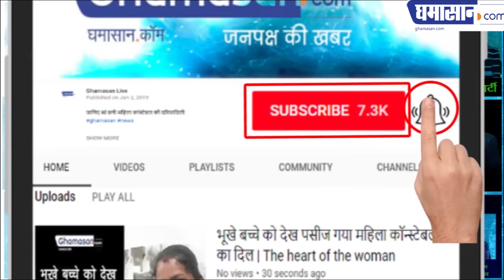LS Elections 2019: Computer Baba who came in Support of Former CM Digvijay Singh Disappeared?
LS Elections 2019: Computer Baba who came in Support of Former CM Digvijay Singh Disappeared? Mirchi Baba's Yag is getting much talked about on the media...

Baba Bhopal, a minister of state in the state government, has come in support of Congress candidate Digvijay Singh. After landing in support of Digvijay Singh, Computer Baba attacked the BJP and Madhya Pradesh Chief Minister Shivraj Singh Chauhan fiercely. He said that Shivraj Mama is like Shakuni Mama. Congress is winning about 15 seats in Madhya Pradesh.

Computer Baba said that for the Digvijay Singh, there will be 6-7 thousand monks from all over the country. He said that on 7th, 8th and 9th, Sage-Saint Bhopal will come. In these three days, the sadhus will worship the goddess Dhagei and by doing hath yog. Not only this, he will also spread propaganda with Digvijay Singh.

Attack on Modi government
Attacking the Modi government, Baba said that Modi government should be ashamed. These people are demanding votes in the name of the army, demanding votes in the name of the work done.

Taking the target of Sadhvi Pragya Thakur, Digvijay Singh said that Ravan had defeated Sita in the presence of a sadhu

On the illegal excavation of sand in the rivers, computer Baba said that Shivraj Sarkar in Madhya Pradesh sold Narmada. Sadhu-Sutra's cottage was destroyed. We are with Digvijay Singh who travels to Narmada. Not with the prisoners traveling He said that after 23rd May, nothing will allow illegal mining from the machine, nor will it be kept there.